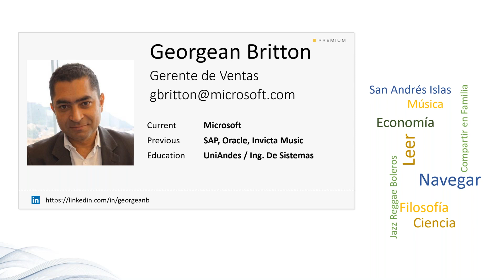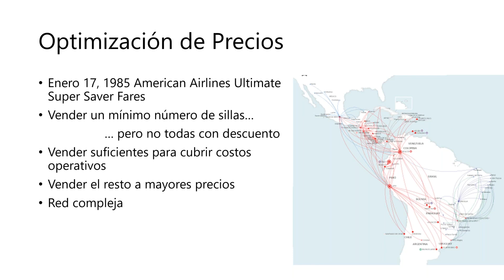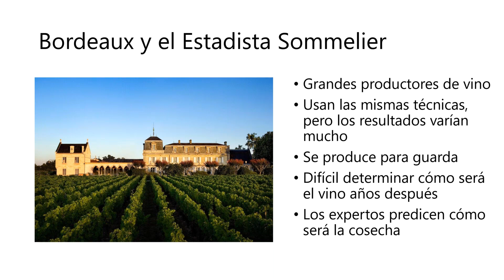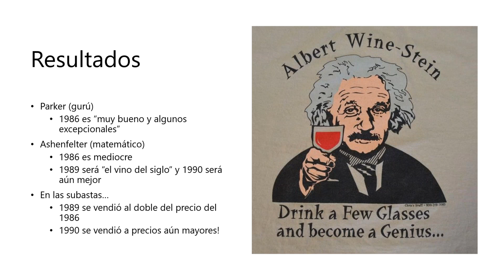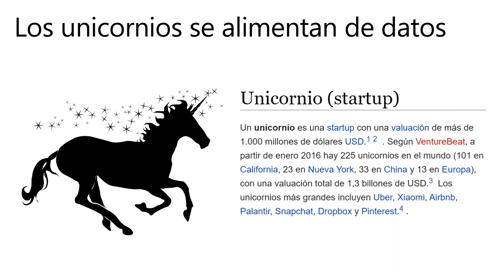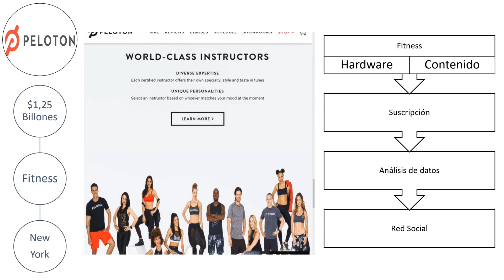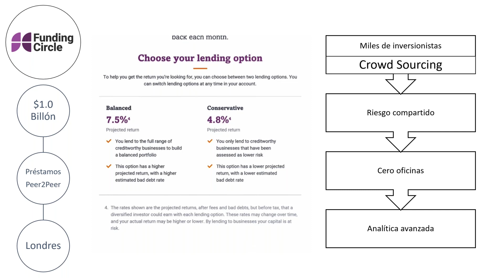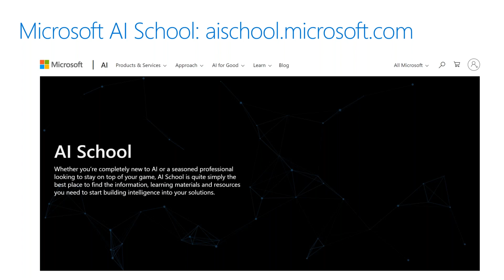Webinar Los unicornios de alimentan de datos